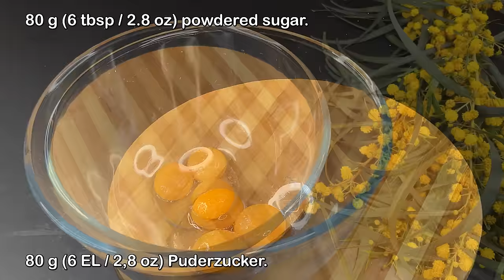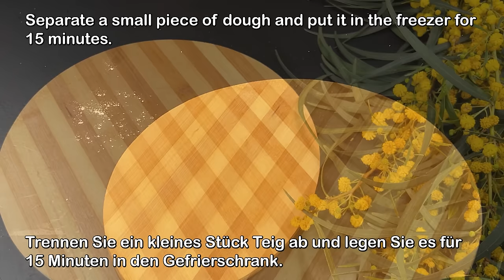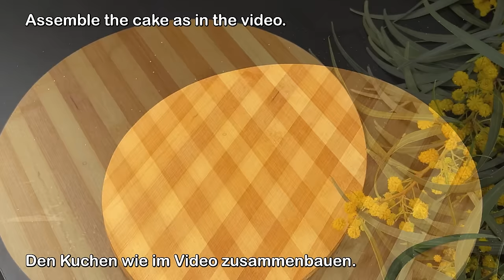Der berühmte Joghurtkuchen, der die ganze Welt verrückt macht! Himmlisch leckerer Kuchen!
Der berühmte Joghurtkuchen, der die ganze Welt verrückt macht! Himmlisch leckerer Kuchen! Gönnen Sie sich die zartschmelzende Textur und den himmlischen Geschmack von Joghurtkuchen, einem weltberühmten Dessert, das einfach zuzubereiten ist. Dieser Kuchen ist perfekt für jeden Anlass und kann mit endlosen Variationen wie dem Hinzufügen von Kirschen oder anderen Früchten individuell gestaltet werden. Beeindrucken Sie Ihre Gäste oder gönnen Sie sich selbst einen süßen Genuss mit Joghurtkuchen. Vergessen Sie nicht, das Rezept mit Ihren Lieben zu teilen!

🚩Aktivieren Sie die Übersetzung in Ihre Sprache. Tippe auf Mobilgeräten oben rechts im Video auf „CC“. Klicke auf einem Computer in den Videoeinstellungen auf „⚙️“ und aktiviere die Übersetzung!

❗️Achtung, ich empfehle, Zutaten in Gramm zu verwenden, da dies ein genaueres und korrekteres Rezept ist! * Tasse = 200 ml

🍰Zutaten
🍒🍒Marmelade:
500 g Kirschen (gefroren)
70 g (6 EL / 2,5 oz) Maisstärke
150 g (0,8 Tassen / 5 Unzen) Zucker
150 ml (0,7 Tassen / 5 oz) Wasser

🍰Teig:
3 Eigelb
eine Prise Salz
80 g (6 EL / 2,8 oz) Puderzucker
80 g (1 Stick) geschmolzene Butter
1 TL Vanille
200 g Mehl
1 TL Backpulver

Trennen Sie ein kleines Stück Teig ab und legen Sie es für 15 Minuten in den Gefrierschrank.

Backform 20 cm

🧁Creme:
500 g griechischer Joghurt
50 g (4 EL / 1,7 oz) Maisstärke
1 TL Vanille
Gut mischen

3 Eiweiß
eine Prise Salz
130 g (0,7 Tassen / 4,5 Unzen) Zucker
Schlagen, bis die Spitzen hart sind, dann unter den Joghurt heben

Den Kuchen wie im Video zusammenbauen

1/3 des Teiges gefroren reiben

Backen Sie 40 Minuten in einem gut vorgeheizten Ofen bei 180 C / 350 F oder bis die Oberseite des Kuchens gleichmäßig aufgeht

Guten Appetit!

Freunde, wenn dir das Video gefallen hat, kannst du dem Kanal helfen:
📢 Teile dieses Video mit deinen Freunden in sozialen Netzwerken.  Netzwerk + Das Rezept wird auf Ihrer Seite gespeichert!
  SCHREIBEN SIE EINEN KOMMENTAR oder zumindest einen Smiley. Es wird nicht schwer für dich sein, aber ich werde dir sehr dankbar sein!